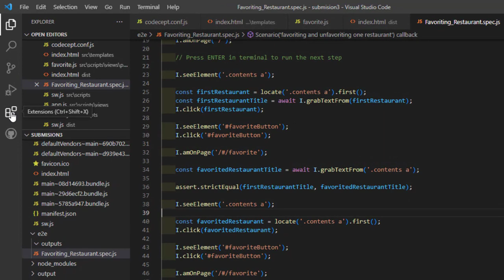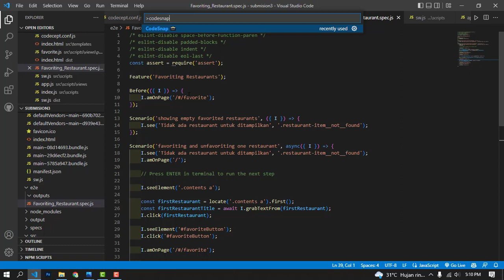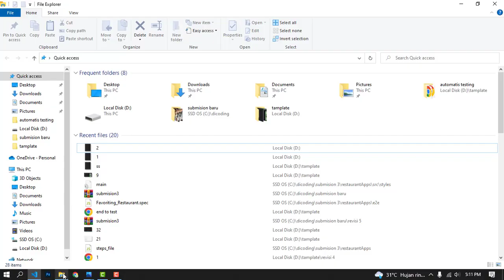cara screenshot di visual studio code || ss codingan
Hallo guys berikut tutorial cara screenshot codingan di visual studio code kalian bisa menggunakan extension codesnap